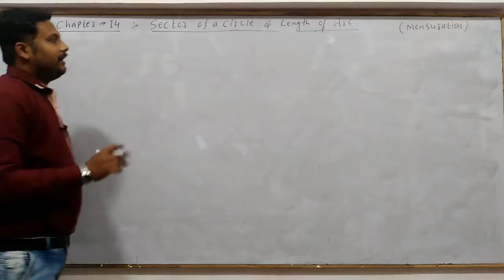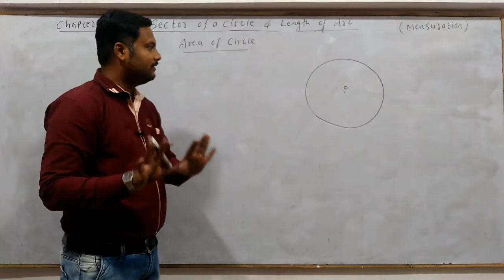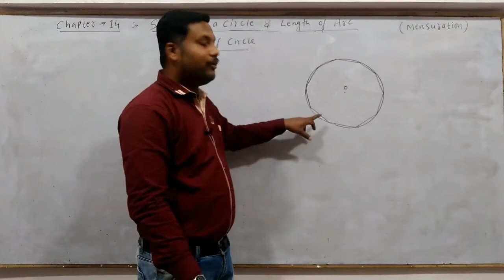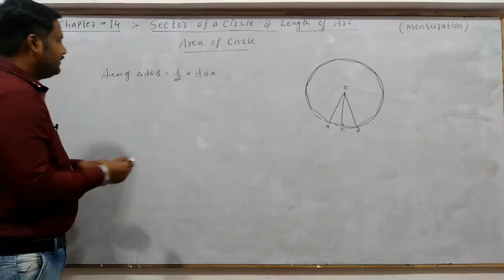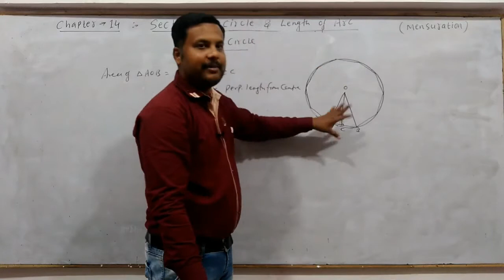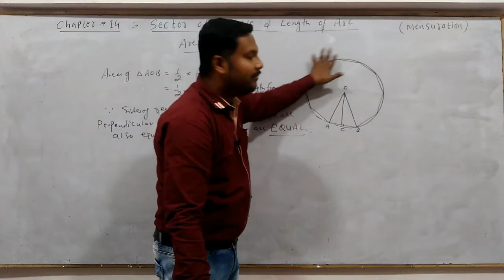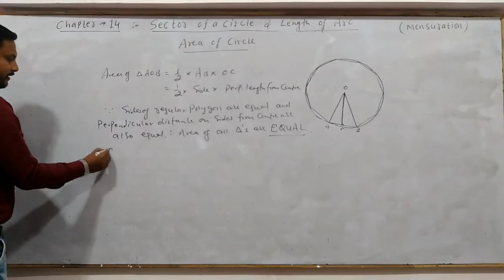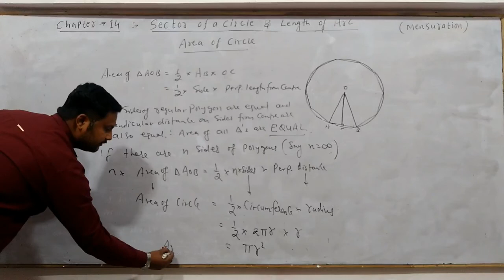9th Maths || CG Board || Chap 14 Sector of circle and Length of Arc || Area of circle formula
9th Maths || CG Board || Chap 14 Sector of circle and Length of Arc || Area of circle formula by ARK sir genius academy

area of sector of circle, sector of a circle, perimeter of sector formula, length of sector formula,
how to find the area of a sector of a circle, arc length and sector area formula, arc of a circle, area of a segment of a circle without angle,
How do you find the arc length and sector of a circle?
What is the formula for arc length of a sector?
What is the difference between arc length of a circle and a sector of a circle?
What is the formula for sector of a circle?
What is the angle of an arc?
What is the arc length of a circle?
What is the angle measure of an arc bounding a sector?
How do you find the arc length of a sector in radians?
area of circle, area of sector, area of a segment, area of a sector formula,